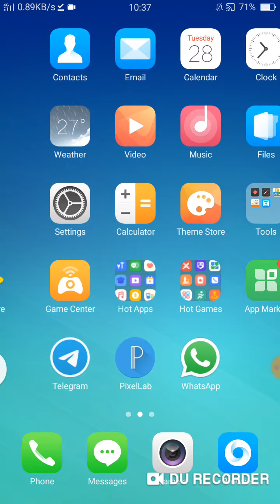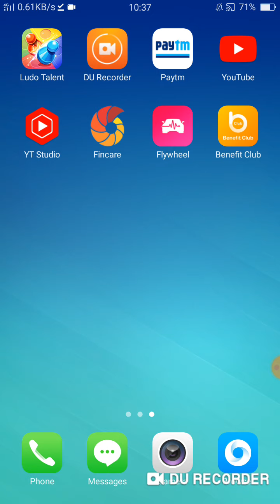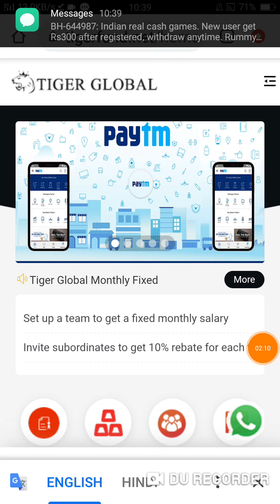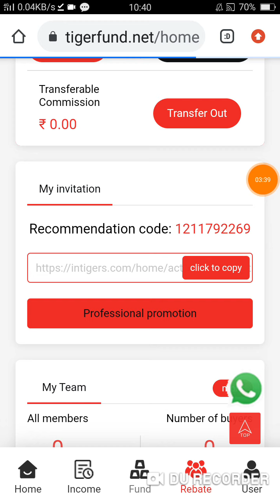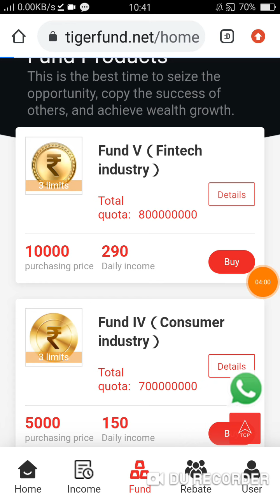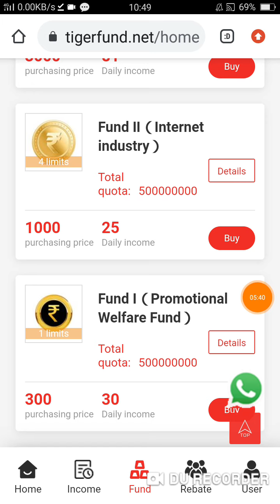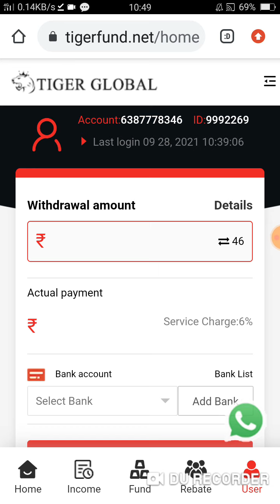Tiger global app full information|Tiger global payment proof|fake or real tiger global|paytm cash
VIDEO COVERS :
1. Earn ₹1000 daily Paytm cash playing games
2. Easy way to earn money online in 2021 games
3. How to make  money online 2021 best earning app for android 2021
4. Best earning app 2021
5. Best Paytm cash earning app
6. Paytm cash kaise kamaye
7. Earn Paytm cash
8. Play game and Paytm cash money online
9. Games khel kar paisa kaise kamaye
10. New power bank earning application without investment
11. New money earning plan launch today
12. New best order grabbing website launch today
13. New best task application website launch today
14. Make money online using power bank application
15. Paisa se paisa kaise kamaye